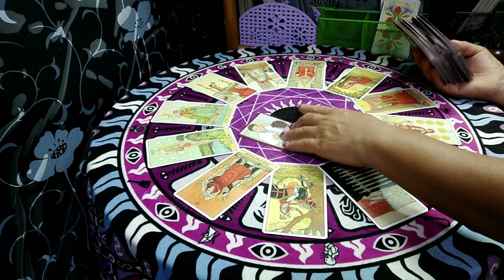ดวงราศีพิจิก♏💰 ดวงภาพรวม ( 16ตค.63 - 31 ตค.63 ) | กิ่งไผ่พยากรณ์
ผู้ที่เกิดราศีธนู : ตั้งแต่ 16 ธันวาคม - 14 มกราคม
ผู้ที่เกิดราศีมังกร : ตั้งแต่ 15 มกราคม - 12 กุมภาพันธ์
ผู้ที่เกิดราศีกุมภ์ : ตั้งแต่ 13 กุมภาพันธ์ - 14 มีนาคม
ผู้ที่เกิดราศีมีน : ตั้งแต่ 15 มีนาคม - 12 เมษายน
ผู้ที่เกิดราศีเมษ : ตั้งแต่ 13 เมษายน - 14 พฤษภาคม
ผู้ที่เกิดราศีพฤษก : ตั้งแต่ 15 พฤษภาคม - 14 มิถุนายน
ผู้ที่เกิดราศีเมถุน : ตั้งแต่ 15 มิถุนายน - 14 กรกฎาคม
ผู้ที่เกิดราศีกรกฎ : ตั้งแต่ 15 กรกฎาคม - 15 สิงหาคม
ผู้ที่เกิดราศีสิงห์ : ตั้งแต่ 16 สิงหาคม - 16 กันยายน
ผู้ที่เกิดราศีกันย์ : ตั้งแต่ 17 กันยายน - 16 ตุลาคม
ผู้ที่เกิดราศีตุลย์ : ตั้งแต่ 17 ตุลาคม - 15 พฤศจิกายน
ผู้ที่เกิดราศีพิจิก : ตั้งแต่ 16 พฤศจิกายน - 15 ธันวาคม